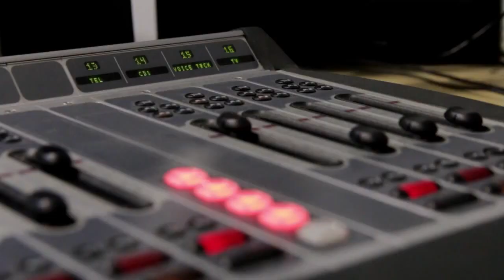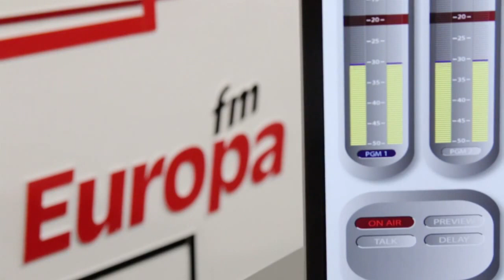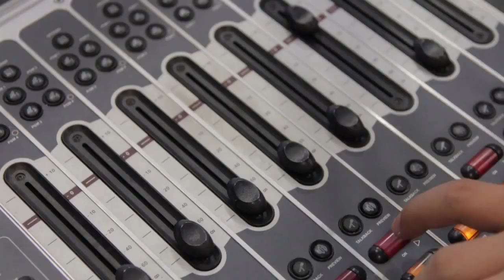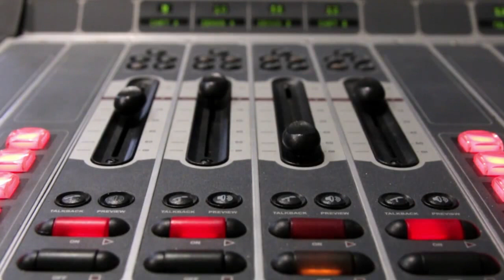Romania In Direct: Fără râs și fără oaie... De fapt, cum ne vedem noi, pe noi, românii?